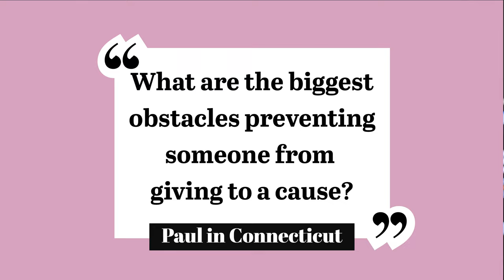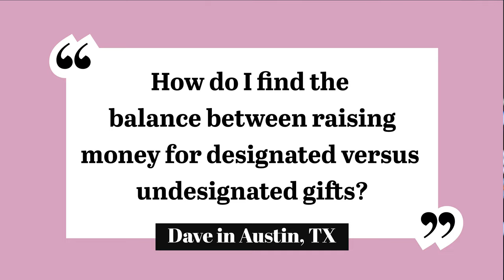Jim 'N Java S1 E15: Answering YOUR Fundraising Questions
🔥. In this video, you’ll learn:

➡️  Weekly Questions and Answers:
Timeline:
00:00  Introduction
00:56  Obstacles Preventing Donors From Giving To A Cause
05:13  Balancing Between Designated and Undesignated Appeals